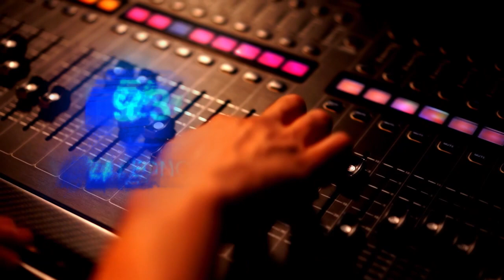SPOT DE TAQUERIA/AUDIO PARA TAQUERIA/PUBLICIDAD DE TAQUERIA/COMERCIAL DE TAQUERIA/AUDIO PARA TACOS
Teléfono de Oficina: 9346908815